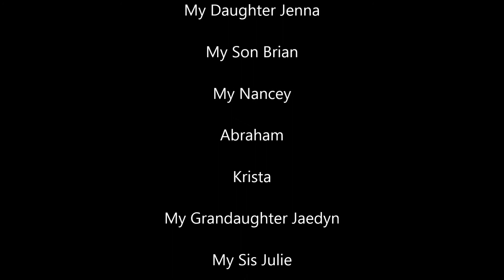Hallelujah Cover by Greydon Galas and Family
4-20-13 Dad's Birthday and Galas Family Reunion